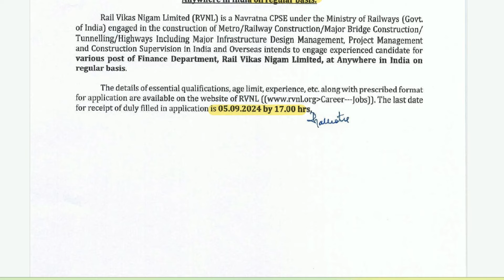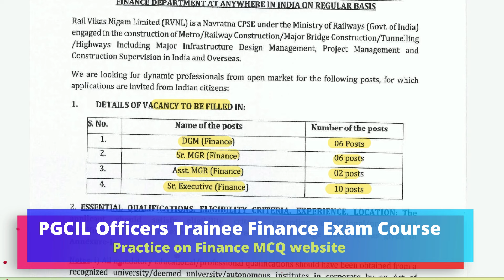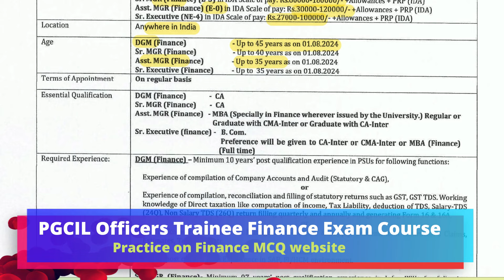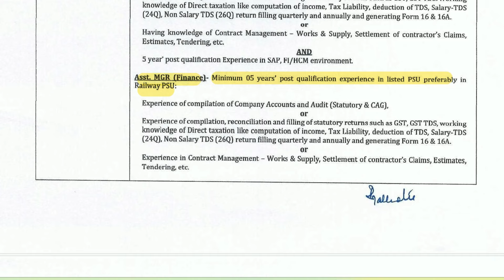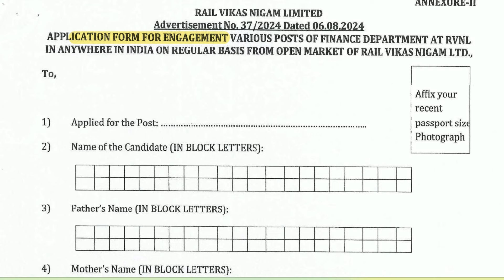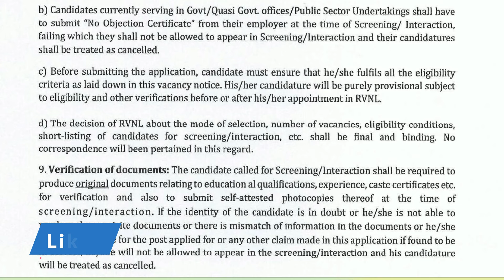RVNL Recruitment 2024 | CA Jobs | CA Inter CMA Inter Jobs | B Com Jobs | PSU Jobs | MBA Jobs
Rail Vikas Nigam Ltd (RVNL) has released the notification for various post in Finance domain for CA, MBA finance, CA Inter, CMA Inter & B Com pass candidates. Posts are DGM Finance, Senior Manager Finance, Assistant Manager Finance and Senior Executive Finance.

Last date to apply – 5th September 2024.

We have discussed notification in details covering all the important and eligible criteria for this vacancy

Practise courses available on Finance MCQ Website
1. PGCIL Officer Trainee Finance Exam 2024 (PGTF100)
2. Damodar valley Corporation ET Finance Exam 2024 (DVCF100)
3. UPSC AD Cost Exam 2024 (UPSC100)
4. CBSE Accountant Exam 2024 (CBSE100)
5. Kerala Financial Corp AM Finance Exam 2024 (KFAM100)